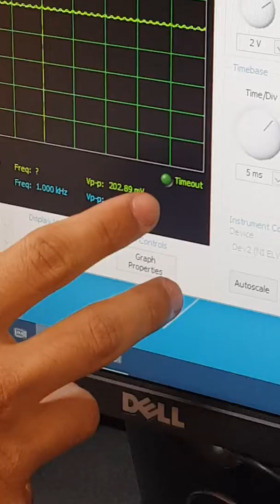Electronic Circuits 1 (MEC) - Lab(7) - CB Amplifier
Lab(6) - CB Amplifier